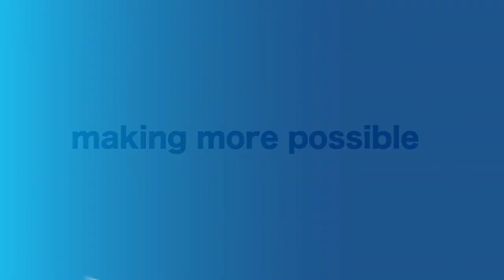Women In Business Program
dfcu Bank is making more possible through the Women in Business program. Watch and learn how dfcu is using the program to support and transform the lives of business and career women in Uganda as stated by the chairperson, dfcu WB Advisory Council, Dr. Gudula Naiga Basaza.